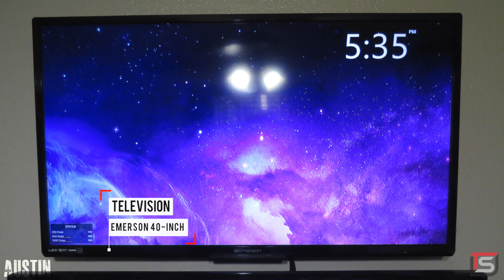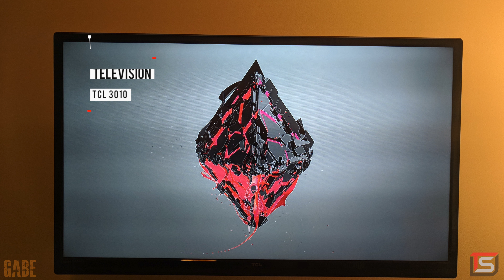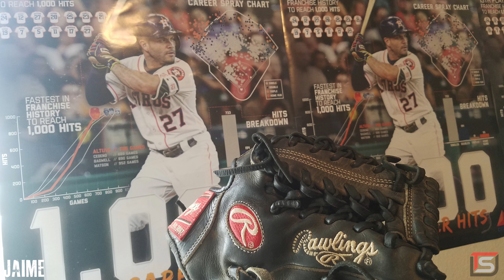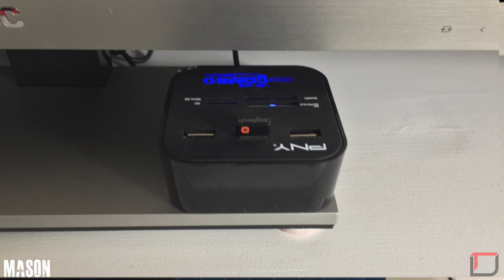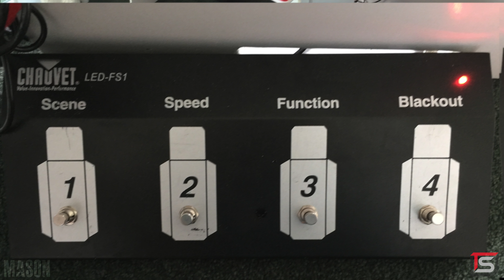Setup Montage - Episode 8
A show only focused on showcasing setups. Enjoy!